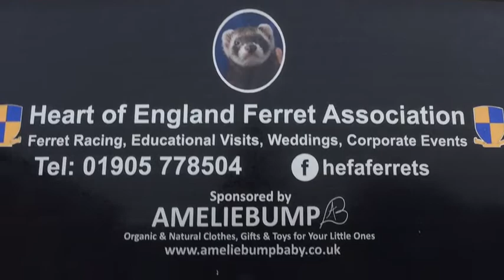KINETON PRIMARY FERRET RACING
The Stratford Herald at the charity ferret racing event at Kineton Primary School in Warwickshire.